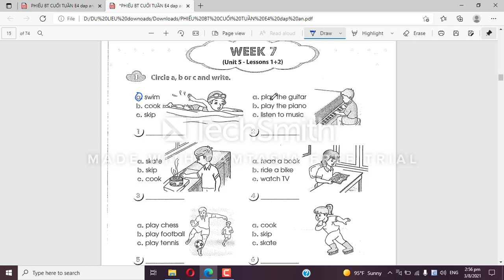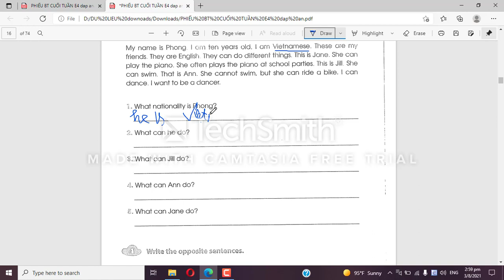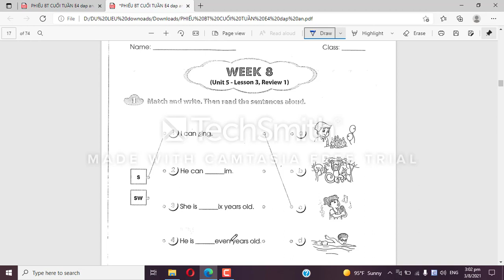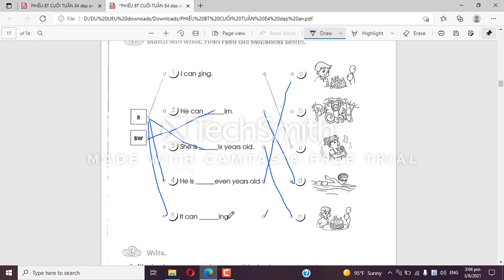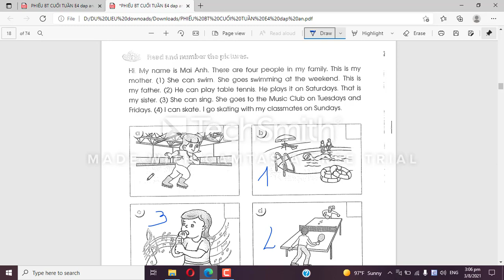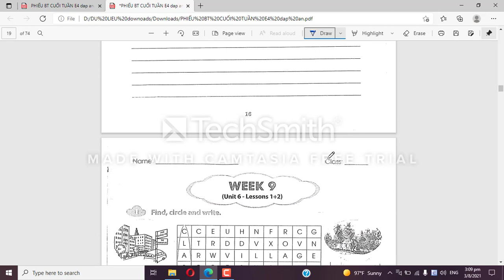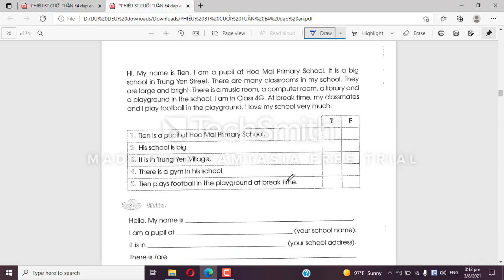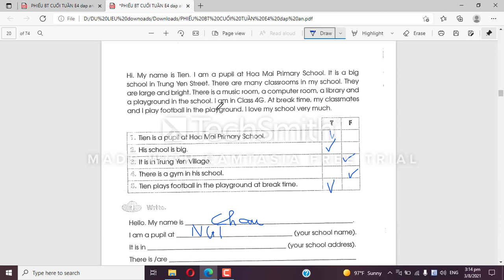grade 4 bt TA cuou tuan tuan 7 8 9